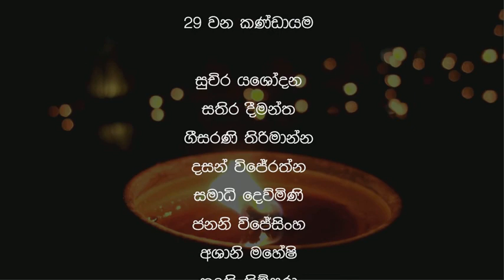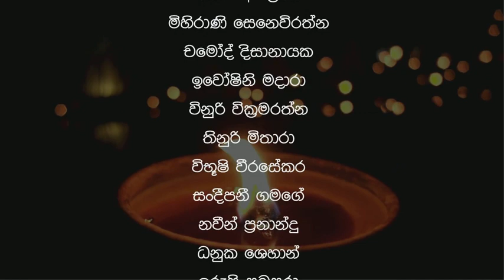Bakthi Geetha 2020 Faculty of Medical Sciences University of Sri Jayewardenepura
Bakthi Geetha 2020